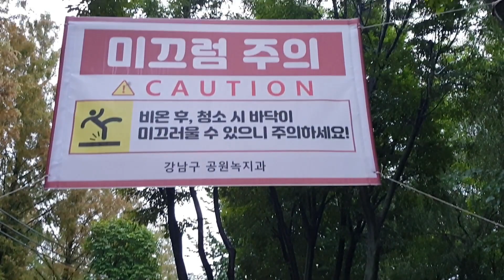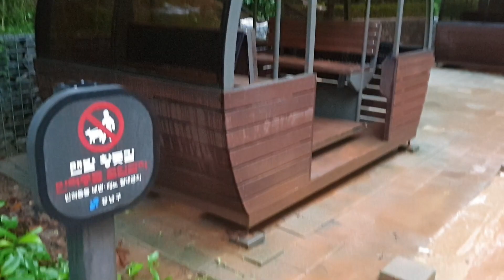양재천 황톳길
비오는 날 양재천 황톳길은 걸었다.  미끌미끌하지만, 발은 많이 편안해 하는것 같다.  맨발에서 신발을 신자 뭔가 불편함이 느껴진다.  Clipchamp 에서 바로 올렸는데,  안 올라간 것 같아 다시 올려본다.

Clipchamp로 제작